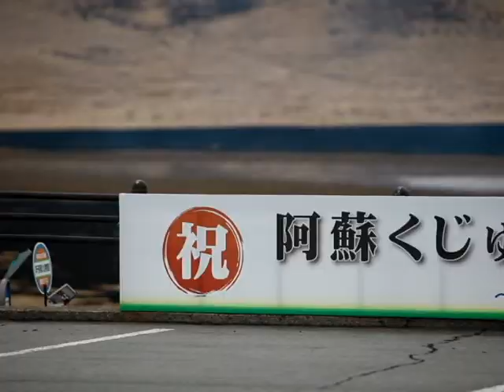草千里ヶ浜で野焼き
牧野組合と野焼きボランティア約100人が草千里ヶ浜で野焼きを行いました。